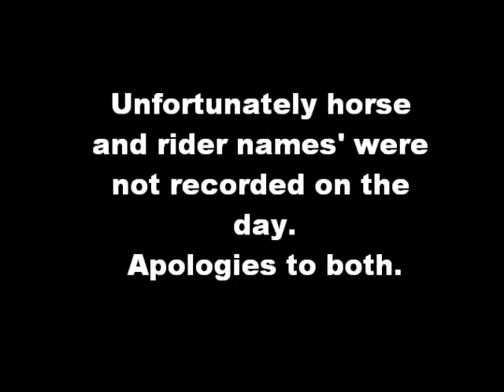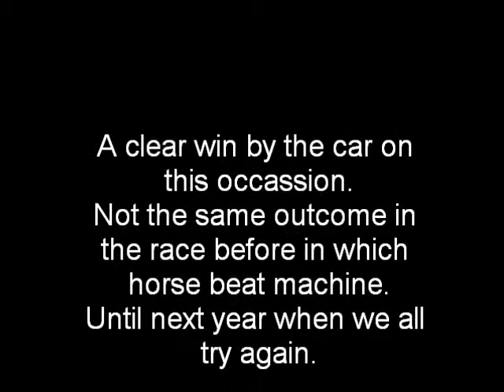Porsche Against Horse Aug 2010.wmv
One of the annual horse against machine races.  Second race of the day.  Porsche Club GB, August 2010 at Kirtlington, Oxfordshire, England.